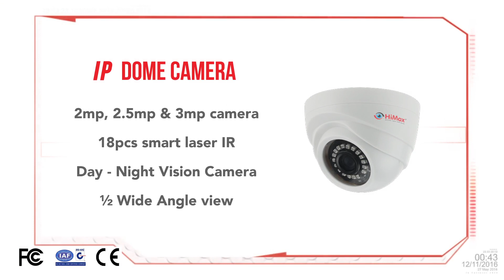HiMax - Key Products Highlight Video for Exhibition